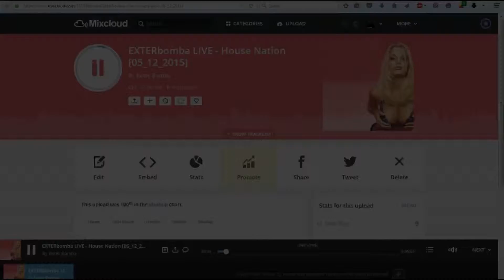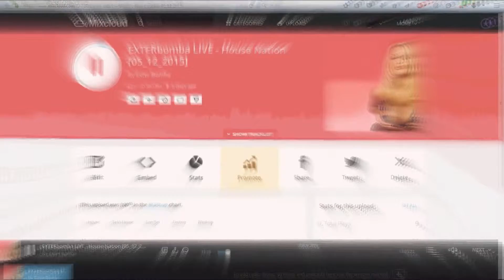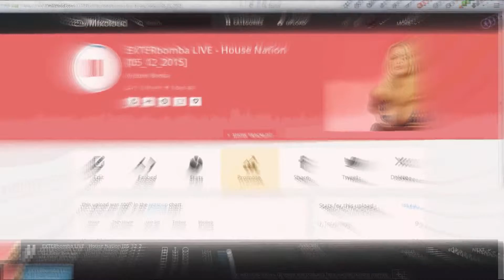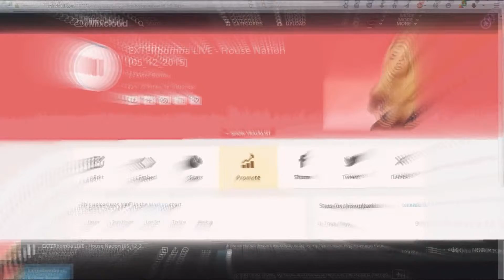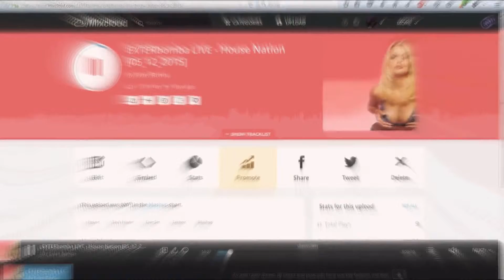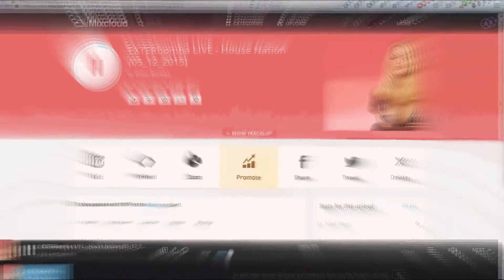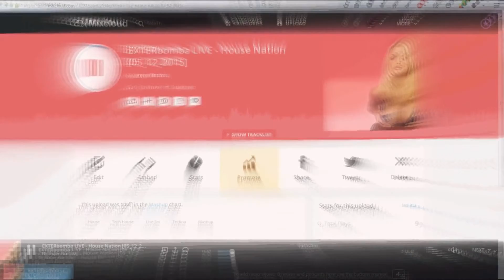House Nation [by BombA]